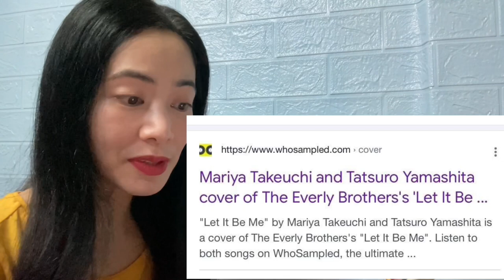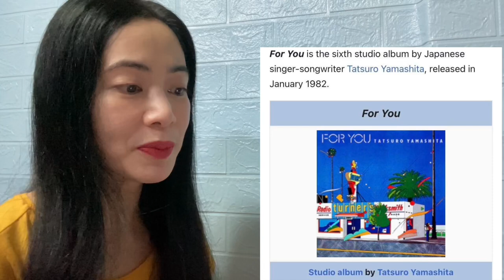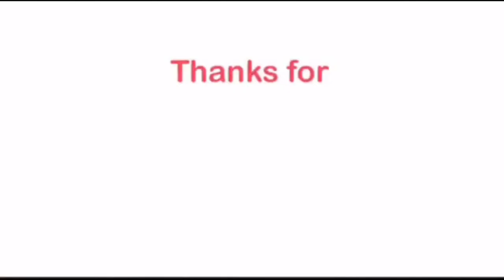山下達郎 & 竹内まりや Tatsuro Yamashita & Mariya Takeuchi LIVE Let It Be Me & Sparkle - reaction video